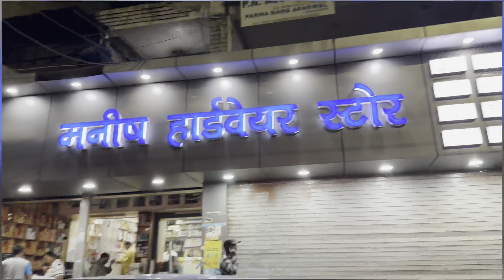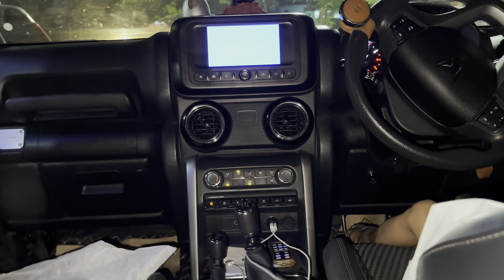Home decoration shopping | Tanishavats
राधे-राधे..🤗🙏
Friends 🥳🥰

Home
Vlog
Vlogs
Tanisha
Vats
Taniska
Vatss
Family
Funny vlog
Funny vlogs
Vlog
Vlogs

राधे-राधे..🤗🙏
Friends 🥳🥰

Home
Vlog
Vlogs
Tanisha
Vats
Taniska
Vatss
Family
Funny vlog
Funny vlogs
Vlog
Vlogs
Friends
blogger
Daily vlogs - family vlogs - lifestyle vlogs - tanisha vats vlogs - tanisha vlogs - vats vlogs - tanisha vlogs

Friends
blogger
Luxary house
Home decor
Home decorating
Home decratuion
Uttarparadesh

jaymala
bhagat aadami song
dulhan ka video
shaadi wala tiktok
dulhan ki vidai
dil de diya maine dil le liya
dulhan wala tiktok
shaadi ka tik-tik
bhakt aadami
dulhan ka dance
shaadi wale tiktok
jaan kasam le laya lehenga gullak 4k
ke bade bhaiya aaj banenge kisi ke saiya
banduk utha goli chala song short video
california song thar duniva badmash banaa dena
shaadi ke TikTok
kamar teri left right holi gana
chulha making at home
banduk utha goli chala dance
shadi short video
south indian saree lehenga draping
mera piya ghar aaya bride dance
Sadi short
duniya badmash banaa dena main bhakti aadami aha
haldi function short video
shaadi wali tiktok
papa kawana nagariya jua khela kalpana
jaymala wala video
gana chote chote bhaiyon ke bade
california song thar